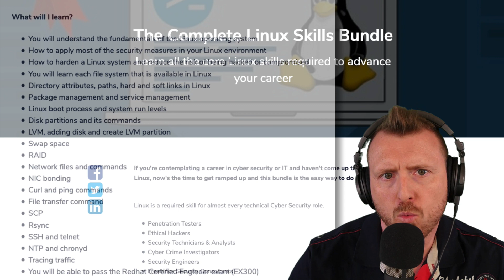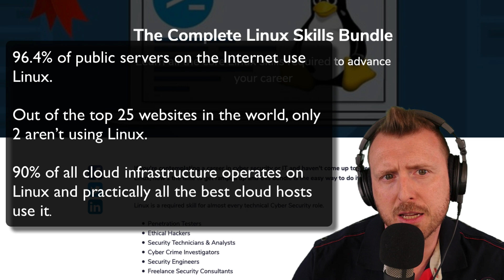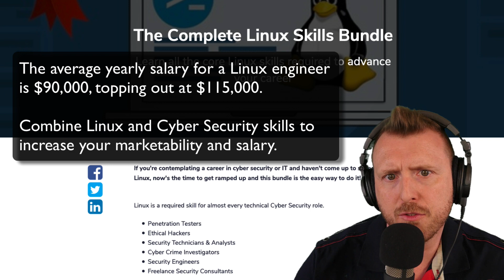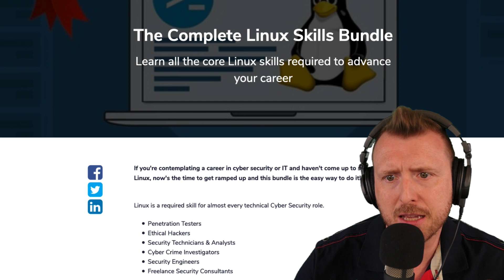The Complete Linux Skills Bundle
Your home for everything cyber security, privacy and hacking! Helping you improve on what you know.

Full online cyber security courses available via our website. It really helps, and we really do appreciate it!  For Reference Material, Links Notes, and Blog Posts.